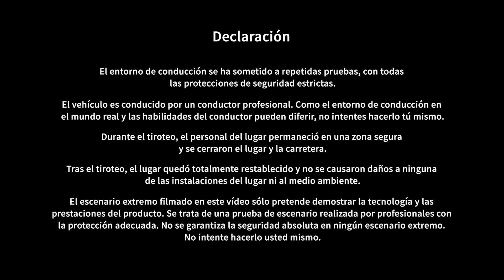Yangwang: Prueba de giro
¿Cómo realizarías un giro de tanque preciso en un ángulo predefinido al estacionar en espacios estrechos, entrar en un callejón sin salida o enfrentarte a otras situaciones complicadas?